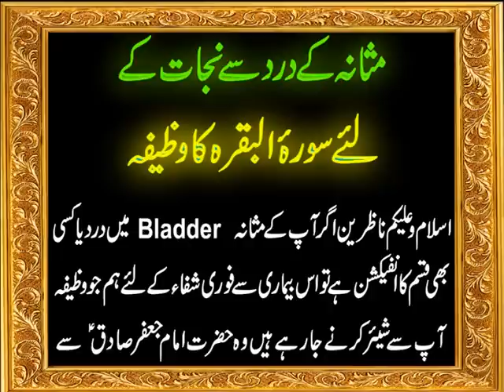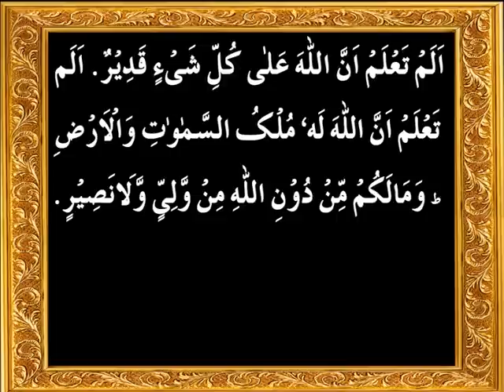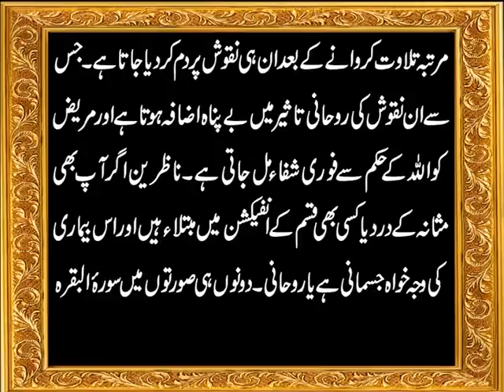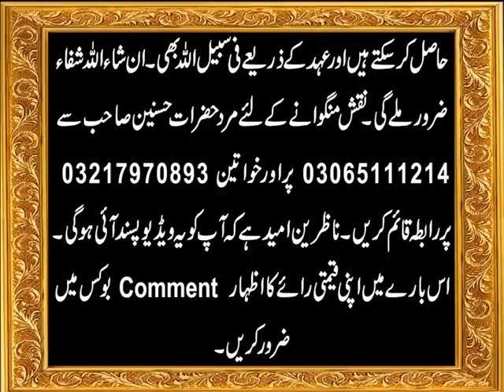Masanay K Dard Se Nijat Ka Wazifa | Dard e Masana Ki Best Dua | Bladder Pain Or Infection Ka Ilaj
Aaj ki video mein ham ap se Hazrat Imam Jafar Sadiq A.S. ka bataya gaya Masanay k dard se nijat ka wazifa share kar rahe hain jo k dardmasana k liye bohat faida mand hai. Agar apko bhi bladderinfection hai ya phir bladder yani masanay mein pain hai to video mein batai gai ye bohat bestdua hai. Details k liye ye video end tak dekhen aur agar apko pasand aye to isay Like aur Share zaroor karen.